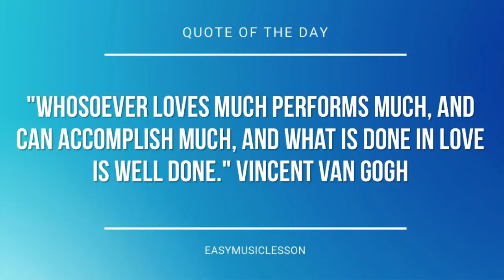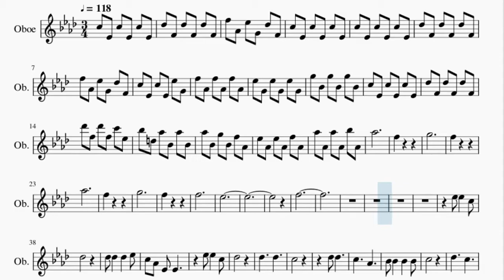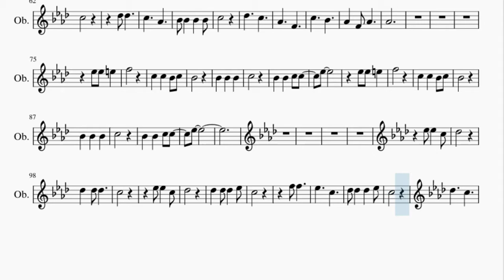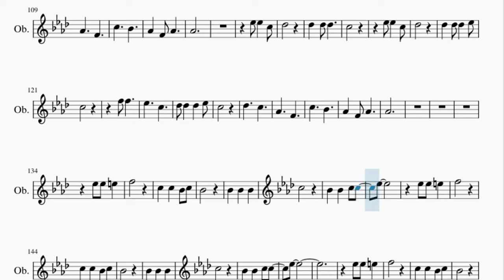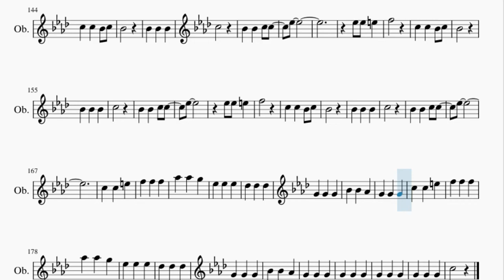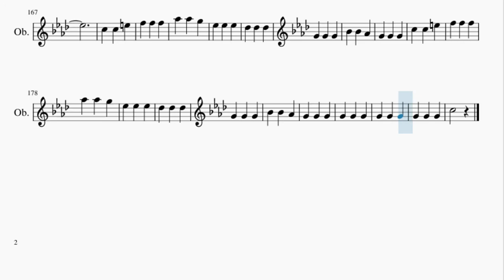Oboe Sheet Music: How to play Zebra by Beach House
Here is a sheet music/tab video on the song Zebra by Beach House on the oboe. A oboe sheet music arrangement which is transposed to notes that are easily played by oboe, for the song Zebra by Beach House.

EasyMusicLesson2 teaches you to play the your favorite instrument, through well-arranged sheet music so that you too can learn how to play Zebra by Beach House on the oboe as fast as you can. A oboe sheet music with backing tracks to help your play the song better.

Chords of Oboe arrangement:
Ab Maj   Bb Min   Db Maj   C Min   Bb Min   Ab Maj   Ab Maj
Bb Min   Db Maj   C Min   Bb Min   Ab Maj   C Min   Db Maj
C Min   Eb Maj   Ab Maj   Bb Min   Bb Min   Ab Maj   Bb Maj
Bb Maj   Bb Maj   Ab Maj   Ab Maj   Ab Maj   Ab Maj   F 7 Sus 4
F 7 Sus 4   Db Maj   Ab Maj 7   G Min 7 b5   F Min 7   F Min 7
Ab Maj   Ab Maj   Db Maj 9   Db Maj 9   Db Maj   Ab Maj 7   G Min 7 b5
F Min 7   F Min 7   C Min   Db Maj   Db Maj   F Min 9   F Min 9
Eb Maj   Eb Maj   Ab Maj 9   Ab Maj 9   F 7 Sus 4   F 7 Sus 4
Bb Min   Bb Min   Ab Maj   Bb Maj   Bb Maj   Bb Maj   Bb Dom 7
Bb Dom 7   F Min 7   F Min 7   F Min 7   F Min 7   Ab Maj   Bb Min
Db Maj   C Min   Bb Min   Ab Maj   Ab Maj   Bb Min   Db Maj
C Min   Bb Min   Ab Maj   C Min   Db Maj   C Min   Eb Maj   Ab Maj
Bb Min   Bb Min   Ab Maj   Bb Maj   Bb Maj   Bb Maj   Ab Maj
Ab Maj   Ab Maj   Bb Min   Db Maj   C Min   Bb Min   Ab Maj
Ab Maj   Bb Min   Db Maj   C Min   Bb Min   Ab Maj   C Min
Db Maj   Ab Maj 7   Eb Maj   Ab Maj   Bb Min   Bb Min   F Min 7
Bb Maj   Bb Maj   Bb Maj   Ab Maj   Ab Maj   Ab Maj   Ab Maj
Ab Maj   C Maj   Db Maj   Db Maj 7   Eb Maj   C Min   Bb Min
Eb Maj   Eb Min 7   F Min   Eb Maj   Ab Maj   C Maj   Db Maj
Db Maj 7   Eb Maj   C Min   Bb Min   Eb Maj   Eb Min 7   F Min
Eb Maj   Eb Maj   Ab Maj   Ab Maj   Ab Maj   Ab Maj   Ab Maj
Ab Maj   Ab Maj   F 7 Sus 4   F 7 Sus 4   Db Maj   Ab Maj 7
G Min 7 b5   F Min 7   F Min 7   Ab Maj   Ab Maj   F 7 Sus 4
C Min   Db Maj   Db Maj   F Min 9   F Min 9   Eb Maj   Eb Maj
Ab Maj 9   Ab Maj 9   F 7 Sus 4   F 7 Sus 4   Bb Min   Bb Min
Ab Maj   Bb Maj   Bb Maj   Bb Maj   Bb Dom 7   Bb Dom 7   F Min 7
F Min 7   F Min 7   F Min 7   Ab Maj   Ab Maj   F 7 Sus 4   F 7 Sus 4
Db Maj   Ab Maj 7   G Min 7 b5   F Min 7   F Min 7   Ab Maj
Ab Maj   F 7 Sus 4   F 7 Sus 4   Db Maj   Ab Maj 7   G Min 7 b5
Bb Dom 7   F Min 7   F Min 7   F Min 7   F Min 7   F Min 7
F Min 7   F Min 7   F Min 7   Ab Maj   Ab Maj   C Maj   Db Maj 7
Db Maj 7   Db Maj 7   Db Maj 7   F Min   C Min 7   C Min 7
C Min 7   C Min 7   Bb Min   Bb Min   Bb Min   Eb Maj   Eb Maj
Eb Maj   Eb Min 7   Eb Min 7   F Min   Eb Maj   Eb Maj   Eb Maj
Ab Maj   Ab Maj   C Maj   Db Maj 7   Db Maj 7   Db Maj 7   Db Maj 7
F Min   C Min 7   C Min 7   C Min 7   C Min 7   Bb Min   Bb Min
Bb Min   Eb Maj   Eb Maj   Eb Maj   Eb Min 7   Eb Min 7   F Min
Eb Maj   Eb Maj   Eb Maj   Eb Maj   Eb Maj   Eb Maj   Ab Maj
C Maj   Db Maj   F Min   Eb Maj   C Min   Bb Min   Eb Maj   Gb Maj
F Min   Eb Maj   Ab Maj   C Maj   Db Maj   F Min   Eb Maj   C Min
Bb Min   Eb Maj   Gb Maj   F Min   Eb Maj   Eb Maj   Eb Maj
Eb Maj   Eb Maj   Eb Maj   Ab Maj   Ab Maj   C Maj   Db Maj 7
Eb Maj   Eb Min 7   Eb Min 7   F Min   Eb Maj   Eb Maj